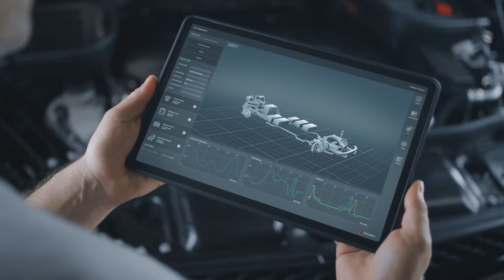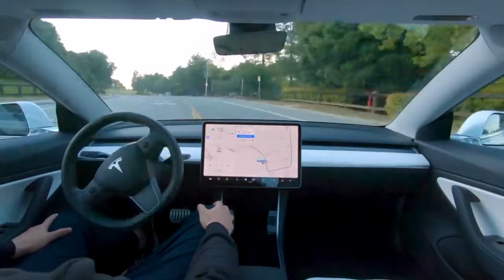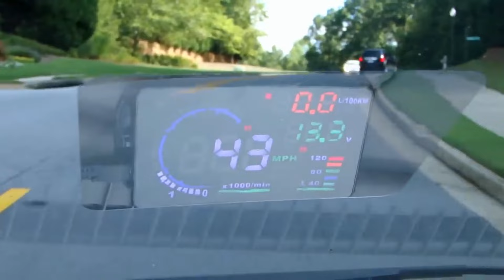The Future of Transportation: Self-Driving Cars vs. Flying Taxis (What Will You Choose?)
The future of transportation is here, and it's more exciting than ever! In this video, we delve into the world of self-driving cars and flying taxis, exploring the innovations, benefits, and challenges of each technology. Will autonomous vehicles dominate our roads, or will we take to the skies with flying taxis? Join us as we compare these groundbreaking advancements, discuss their potential impact on our daily lives, and speculate on what the future holds for transportation.